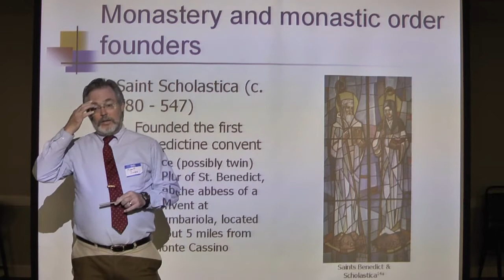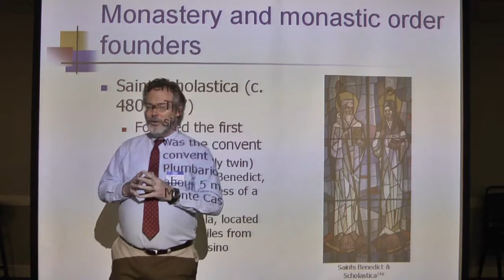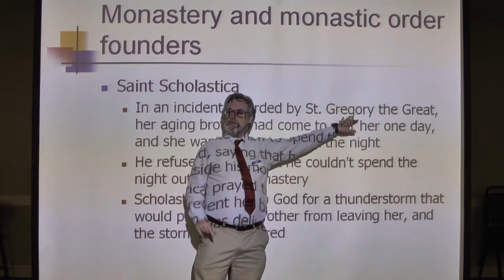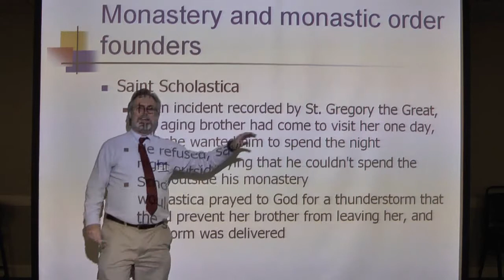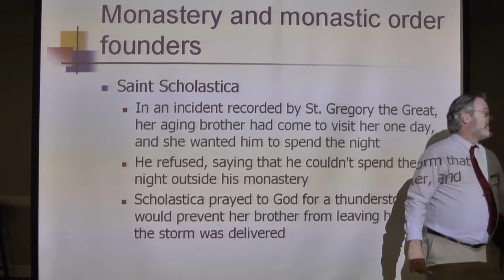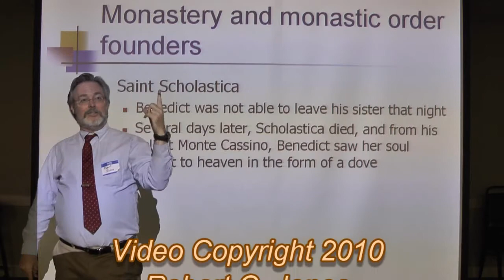Women as Leaders in the Medieval Church: Saint Scholastica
This extract is from the course "Women As Leaders in the Church - From Miriam to the Reformation".  It looks at at Saint Scholastica, sister of St.Benedict, who was a leader in the church of the Middle Ages.  This lecture was delivered on 05/23/2010.

This material also appears in the book "Monks and Monasteries: A Brief History".

Robert is available as a guest speaker in the Atlanta/North Georgia area.